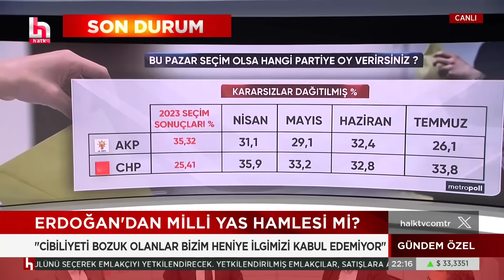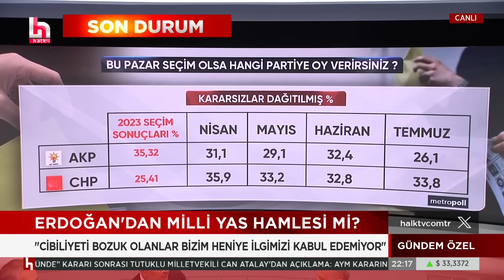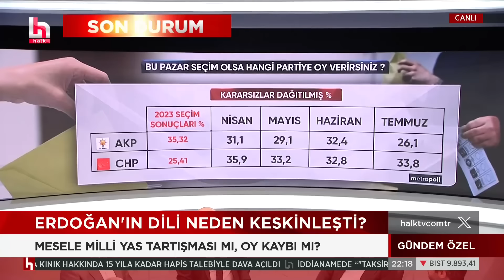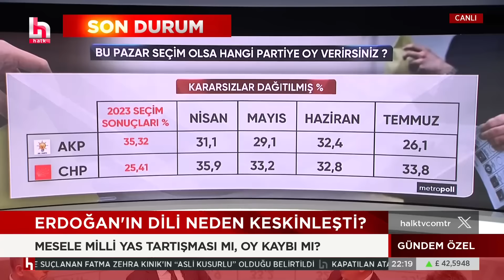Bu pazar seçim olsa... Erdoğan'ı küplere bindirecek anket sonucu!